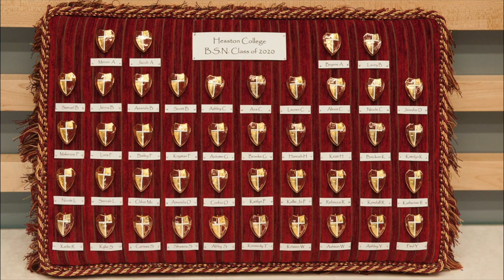Hesston College Nursing